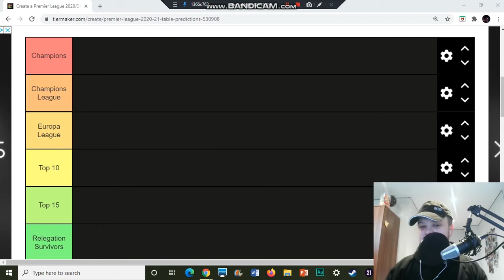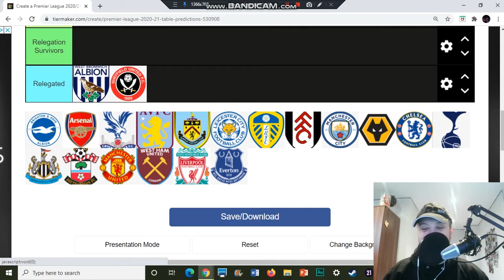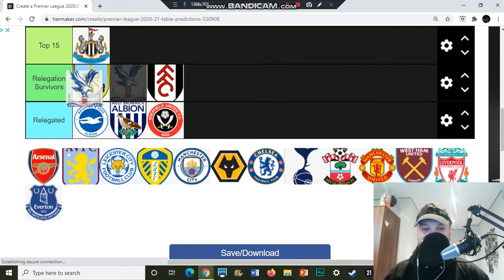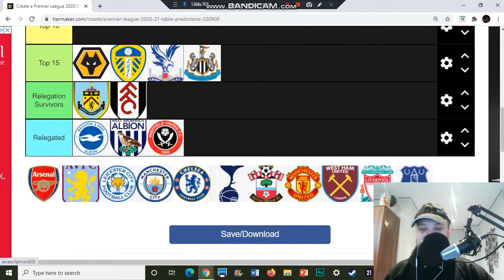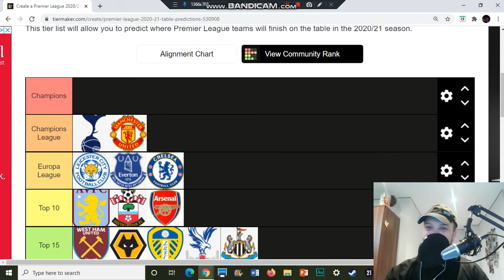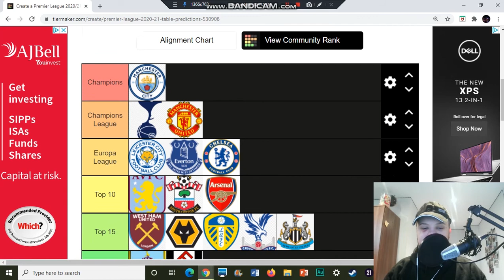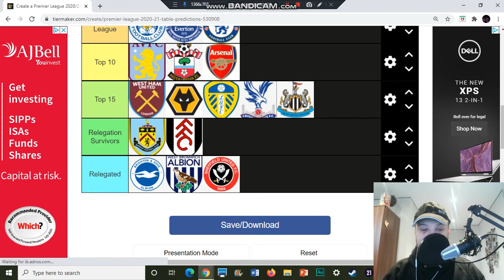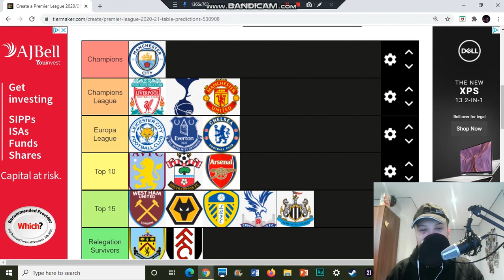Premier League Predictions - Tottenham to Win the League?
Today we predict the premier league season!
make sure to follow the insta - @theofficialfrs
and our twitch - FrontRowSeats